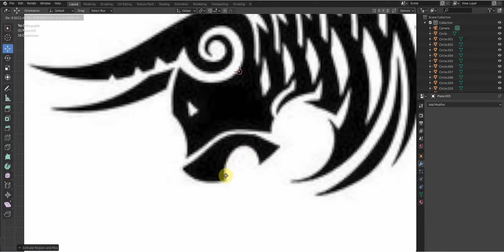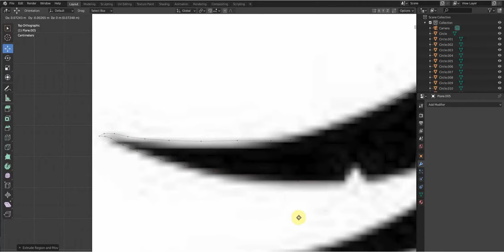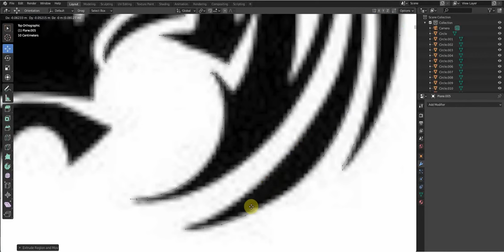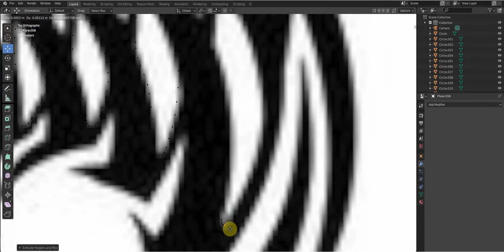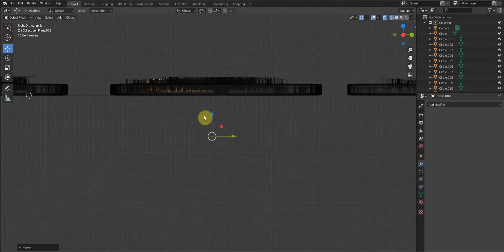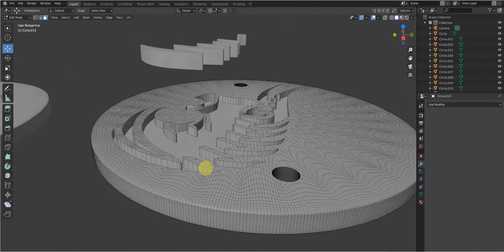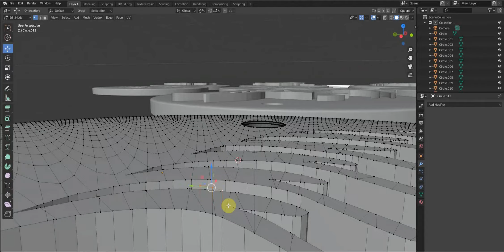Blender modeling & texturing - zodiac sign Bull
Rozpoczynam kolejną szóstkę znaków. Tym razem Byk. Kto jest spod tego znaku?